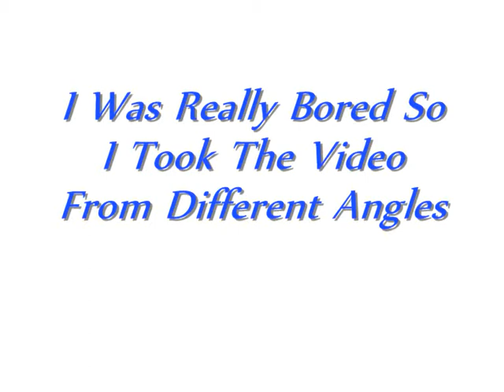My Dog Jumping =)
My lhasa apso dog jumping . I was bored to i took diiferent angles of the jumps . There is some clips at the end of Chico jumping Courses For The First Time . Chico Can Jump 2 ft =) Pleasee Rate & Comment

Song:Use Somebody by kings of leon